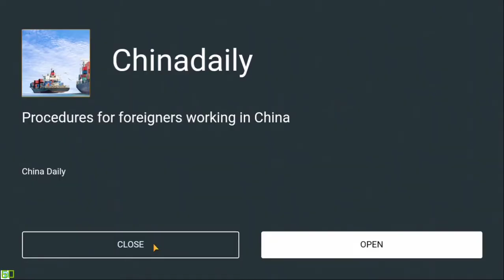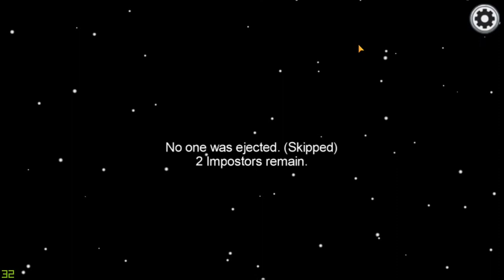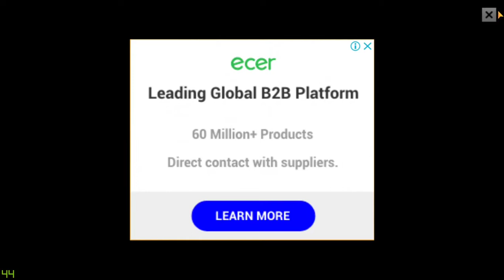AMONG US PART 2 || Fun with Brothers! || NEPALI || LETS CATCH THE IMPOSTER.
The second part to the Among us!